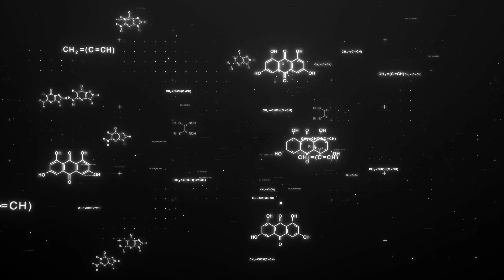The Hard Problem of Consciousness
The hard problem of consciousness is a philosophical concept that refers to the difficulty in explaining why and how subjective experiences or qualia arise from physical processes in the brain. It was famously formulated by philosopher David Chalmers in the 1990s.

Consciousness, in this context, refers to the state of being aware of one's own thoughts, sensations, emotions, and perceptions. It is the subjective "what it is like" to experience something, such as the taste of chocolate, the feeling of pain, the color red, or the sense of love.

The hard problem of consciousness arises because while we have made significant progress in understanding the brain's functions and how it processes information, we still lack a satisfactory explanation for why these physical processes give rise to subjective conscious experiences. In other words, why does the firing of neurons and the processing of neural information lead to the subjective experience of, for example, seeing the color red or feeling happiness?

There are several other problems related to consciousness, such as the easy problem of explaining how the brain processes information and performs cognitive functions, but the hard problem is specifically concerned with the subjective and qualitative nature of consciousness itself.

Many theories and approaches have been proposed to tackle this problem, ranging from materialistic explanations that seek to link consciousness solely to physical processes in the brain to more dualistic or panpsychist ideas that posit consciousness as a fundamental aspect of the universe. However, as of my last update in September 2021, the hard problem of consciousness remains an open and challenging question in both philosophy and neuroscience.